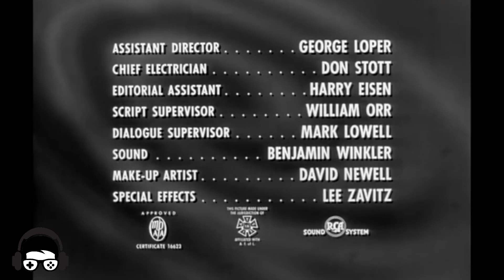Bait Centipede | Relaxtv3979